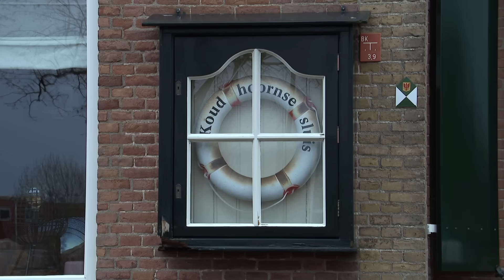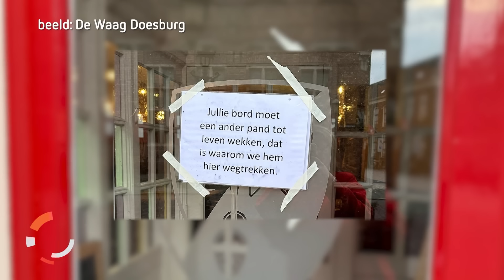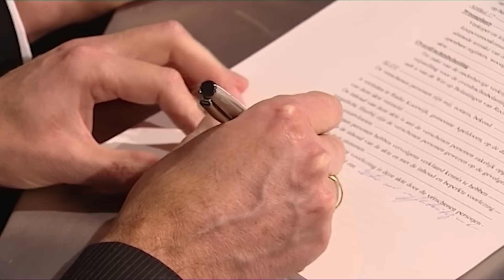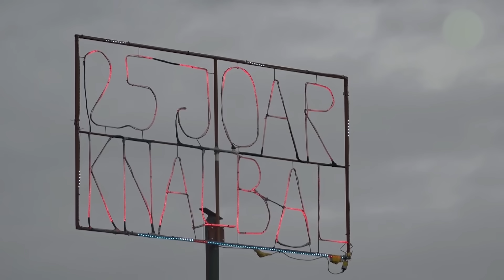GLD Nieuws 31 december 2023